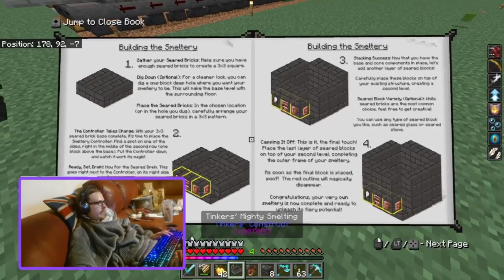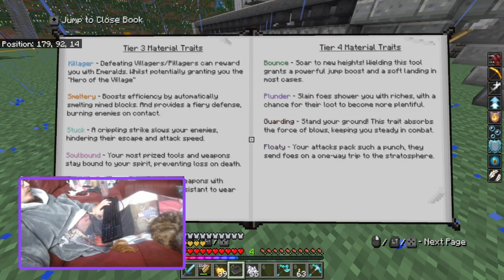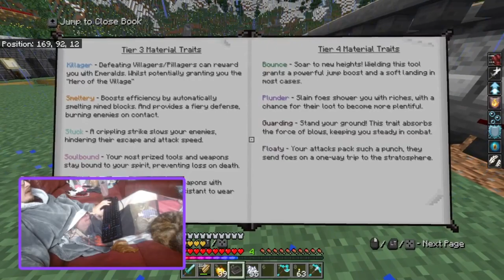Minecraft Bedrock addon mod review Tinkers Construct